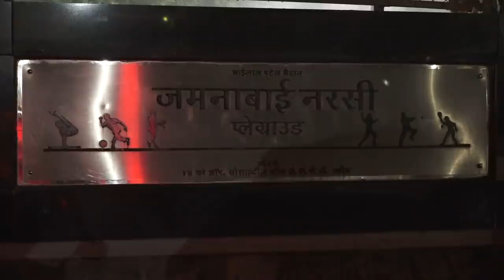Ibrahim Ali Khan W0RRIED About INJURED Mamu Ranbir Kapoor While Playing Football